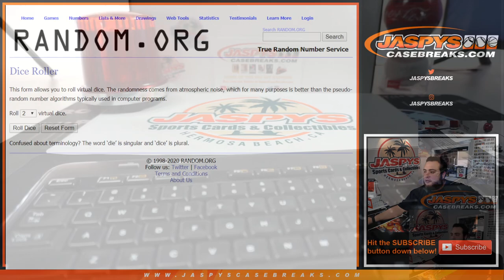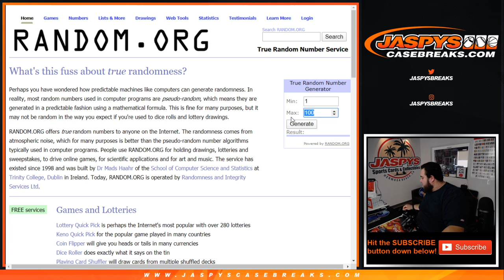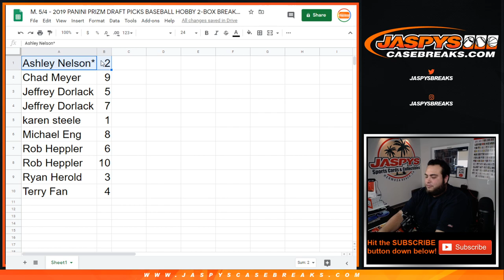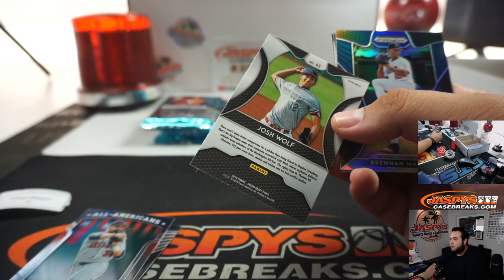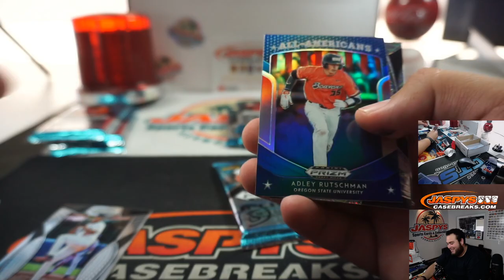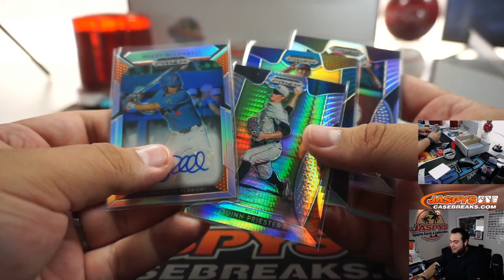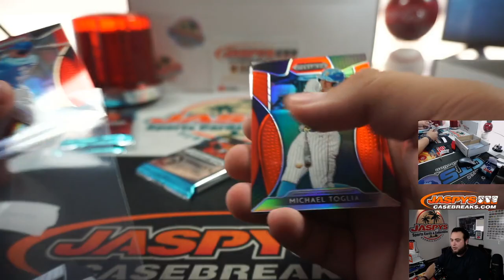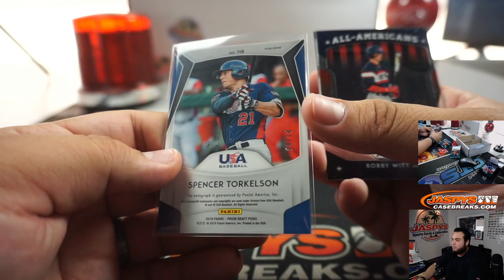M. 5/4 - 2019 PANINI PRIZM DRAFT PICKS BASEBALL HOBBY 2-BOX BREAK #1 *RANDOM PACK*